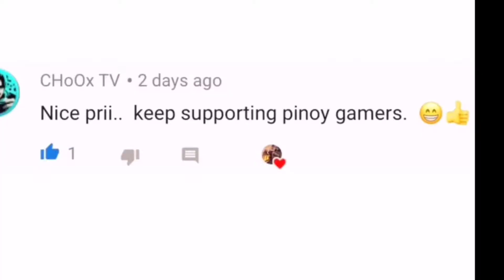Atlas Ultimate Prediction🏆Unbelievable Advance Set🔥